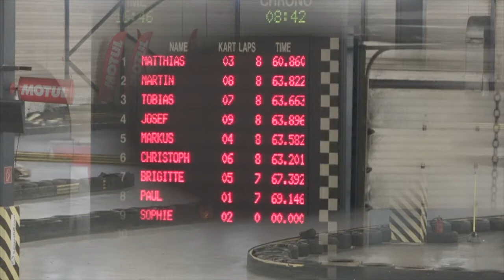Daytona Raceways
Der Kartsport (auch Karting genannt) ist der Teil des Motorsports, bei dem die Rennfahrer mit kleinen, motorisierten Fahrzeugen namens Karts auf speziellen dafür gebauten Kartbahnen Wettbewerbe austragen. (Wikipedia/ Die freie Enzyklopädie)